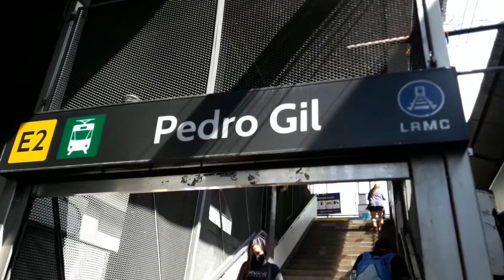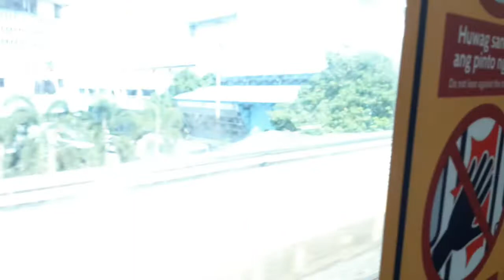LRT,PEDRO GIL-CITY CENTRAL STATION|BOY MANDARAGAT